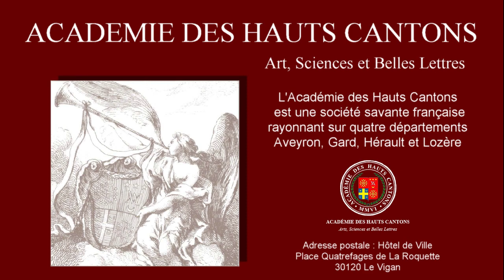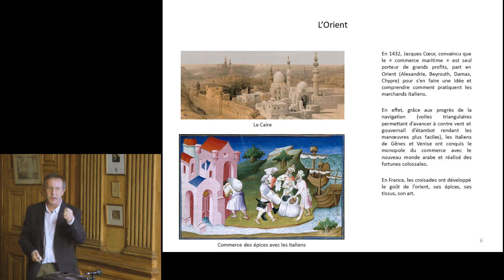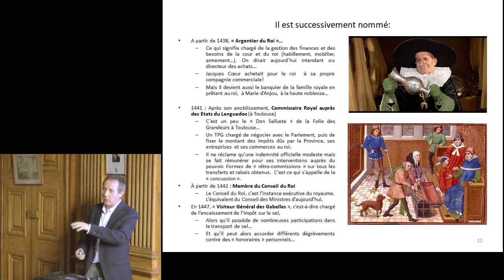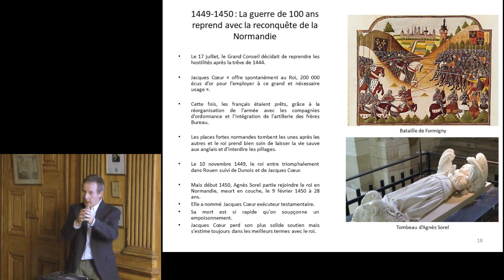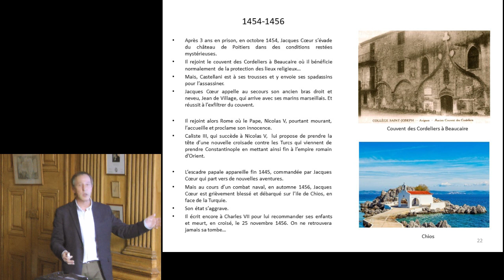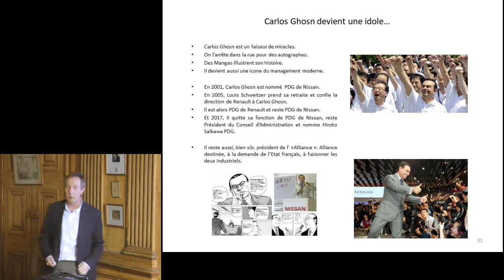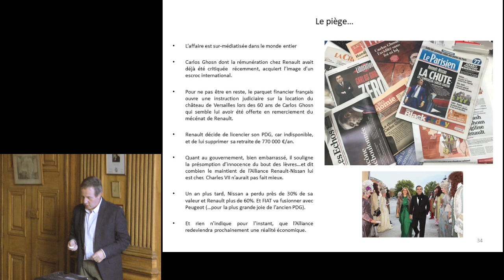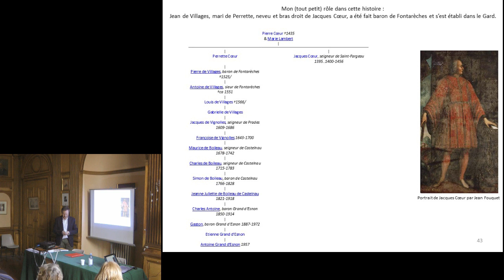"Les destins croisés de Jacques Coeur et de Carlos Ghosn" : Conférence d'Antoine Grand d'Esnon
Les destins glorieux suivis d’une chute sont souvent romanesques. Jacques Cœur et Carlos Ghosn illustrent chacun à leur façon, ces trajectoires exceptionnelles avec plus de parentés que la différence d’époque ou que l’opinion publique ne laisseraient imaginer. Que nous apprennent-ils ?